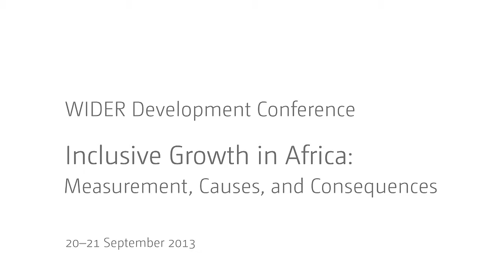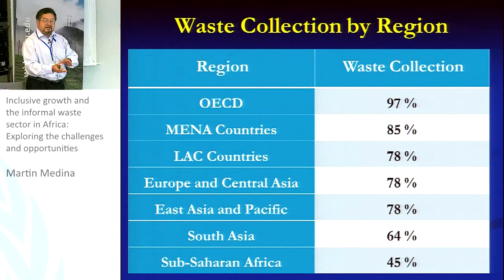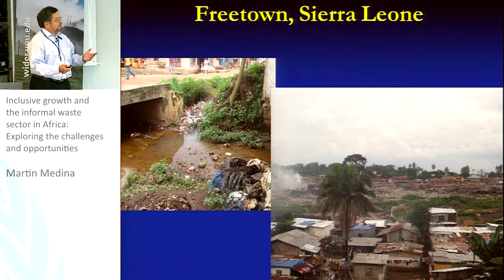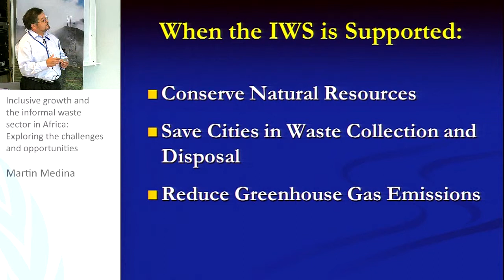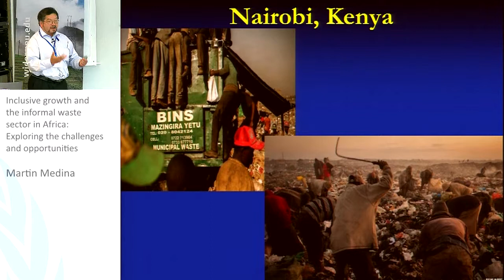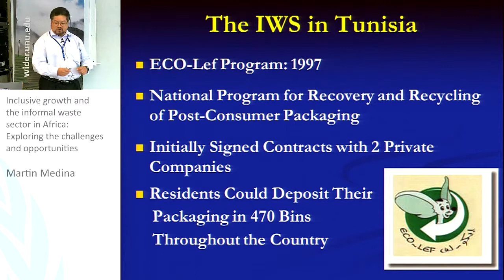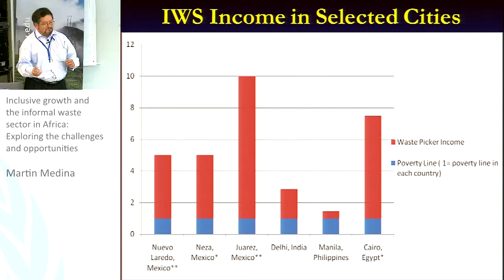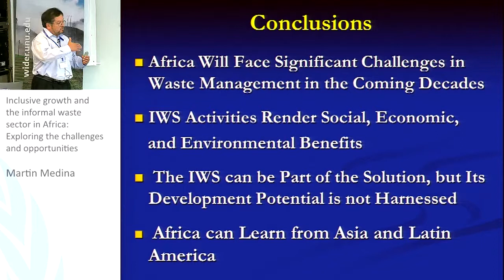IGA Conference - Informality and Urbanization 3/3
Martin Medina: Inclusive growth and the informal waste sector in Africa: Exploring the challenges and opportunities